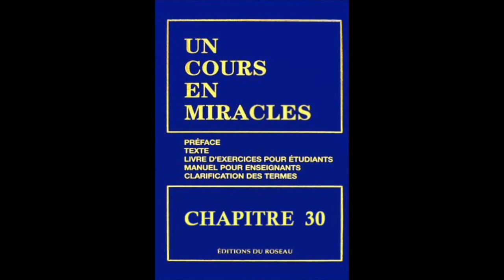"Un Cours En Miracles" le Texte en Audio : CHAPITRE 30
Car il est essentiel que chaque étudiant du livre d'exercices ne néglige pas la lecture du Texte pendant l'année de son étude, voici les 31 chapitres du texte en version Audio.
Et pour tous les futurs étudiants du Cours, VENEZ AVEC NOUS VOIR CE QU'EST L'AMOUR :